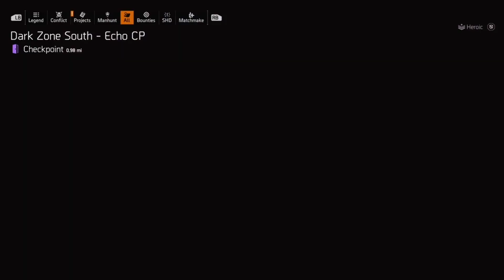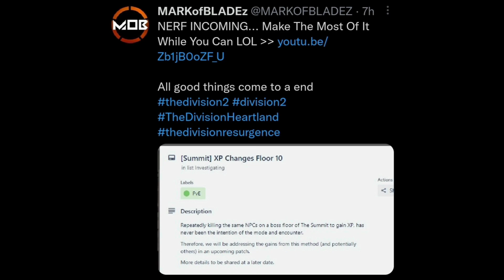Tom Clancy's The Division 2, Devs put these intentionally in here....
Membership:
Winner gets a Prize every month⬇️

Rogue Energy purchases help Diamond Wishes with supplies for kids and police officers for presents for the holidays.